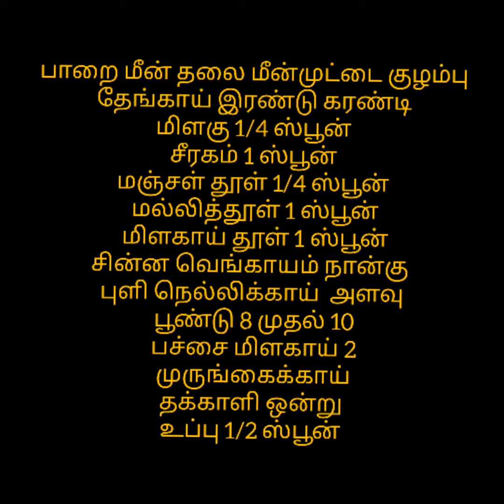மீன் தலை குழம்பு